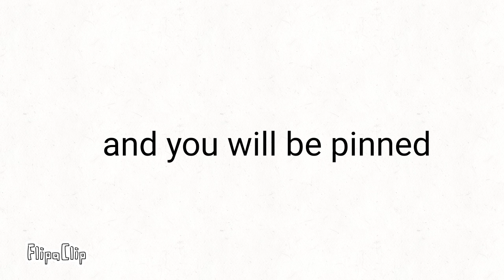guess the youtuber, get pinned